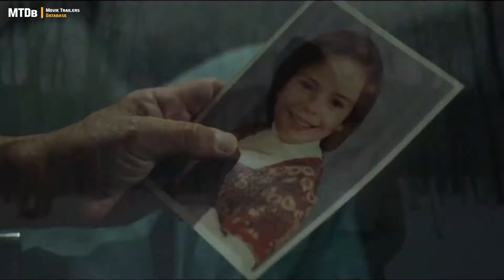🎬 Blood and Money (2020) | Official Trailer | MTDb - Movie Trailers Database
A retired veteran hunting in Northern Maine stumbles across a dead woman and a large sum of money.